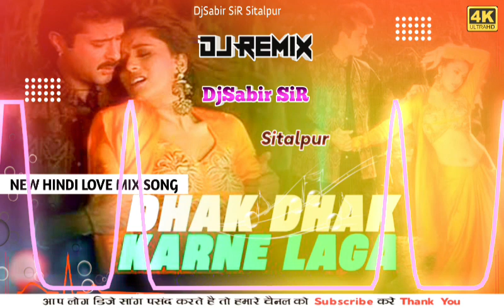Dhak Dhak Karne Laga Old Hindi Vibration Dj Remix Dj Sabir SiR Sitalpur Dance Remix Dj Mp3 Song Dj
Dhak Dhak Karne Laga Old Hindi Vibration Dj Remix Dj Sabir SiR Sitalpur Dance Remix Dj Mp3 Song
Dvj SiR Music Officiel
Vibration Music